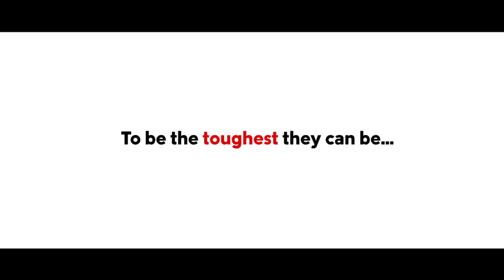Introducing THE COLUMBIA x MANCHESTER UNITED outerwear Collection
Earlier this year, Columbia was named the official outdoor apparel partner of Manchester United. We are pleased to introduce the new Fall '16 Manchester United Outerwear Collection — a line of 17 jackets and shells designed for Manchester United fans around the world.